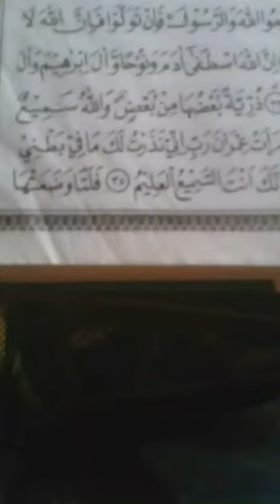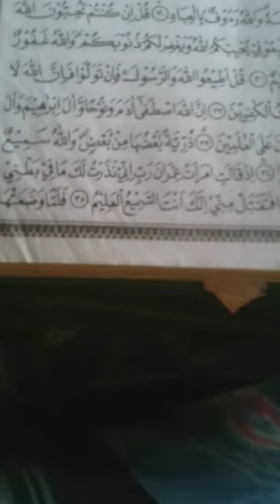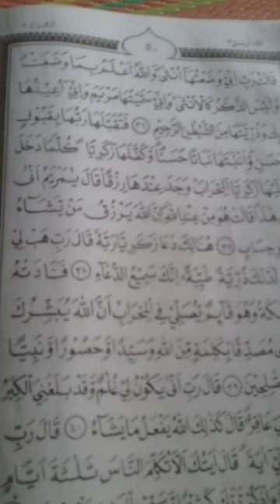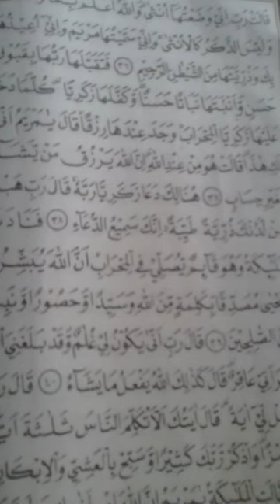AYAT TASMIYAH PALING MERDU,SURAH AL IMRAN AYAT 33-37